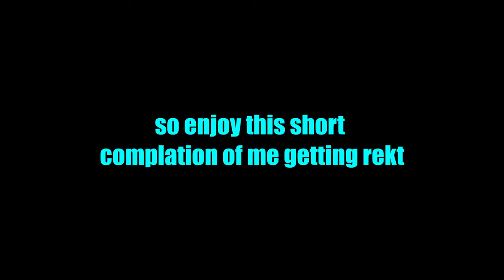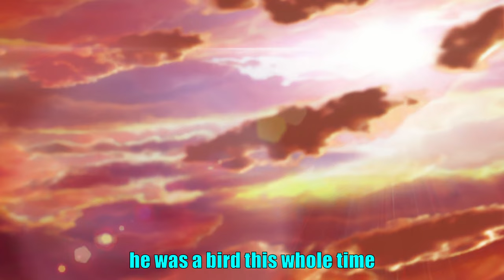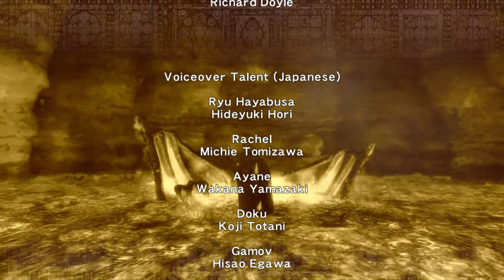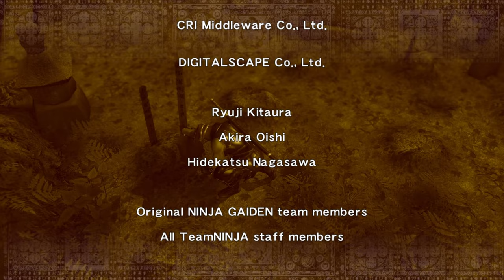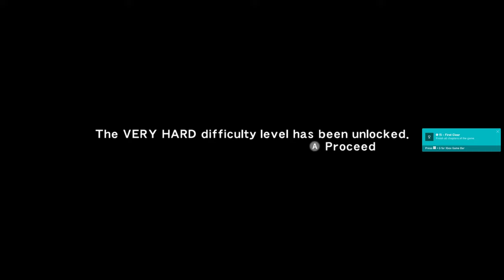NINJA GAIDEN Master Collection / Lets Play THE FINALE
It lead up to all of this